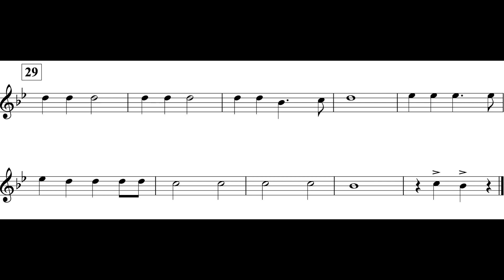Jingle Bells (MM. 29 - End) Flute II *110*